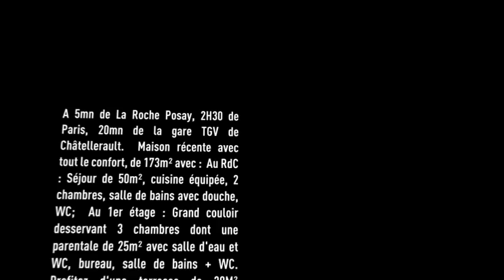SUPERBE VILLA A SAISIR